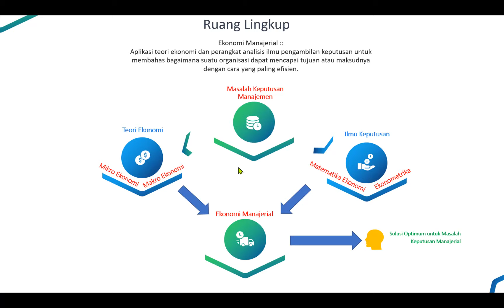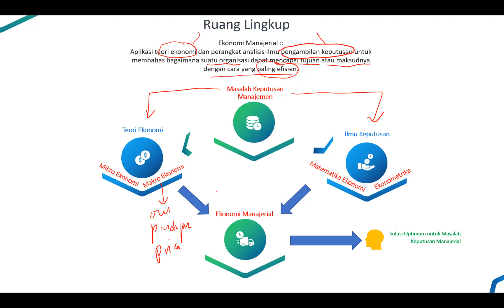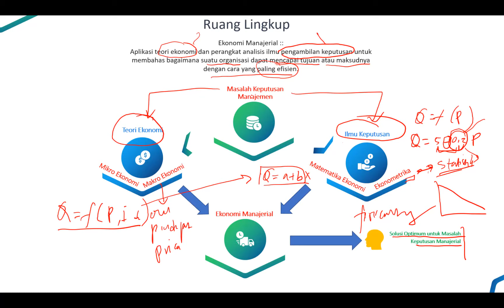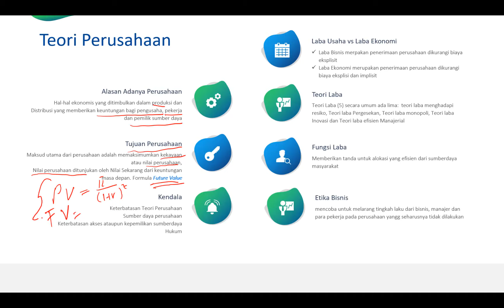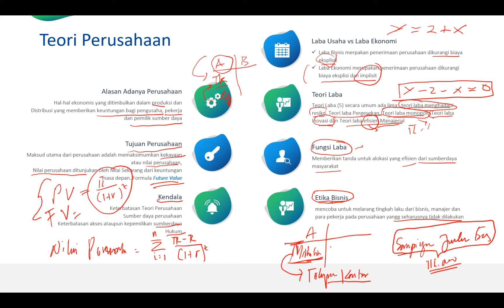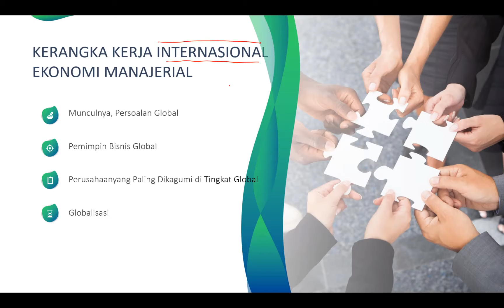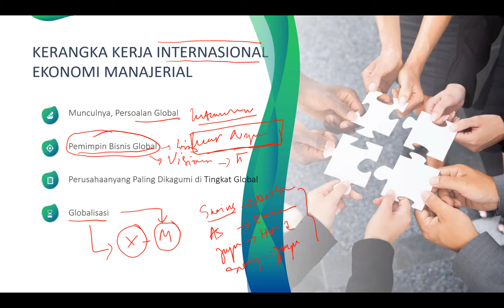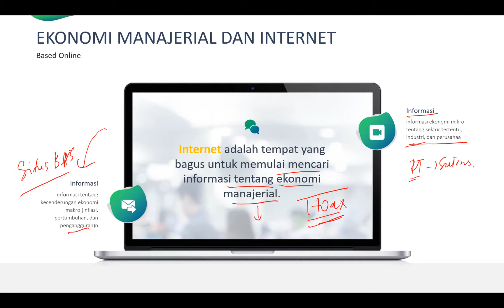Pendahuluan (Ruang Lingkup Ekonomi Manajerial)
Menjelaskan tentang ruang lingkup ekonomi manajerial. Bagaimana teori ekonomi dan ilmu pengambilan keputusan digunakan untuk menghasilkan solusi/estimasi yang optimum